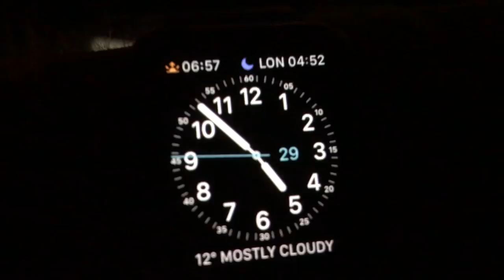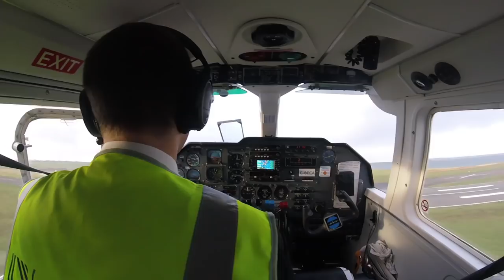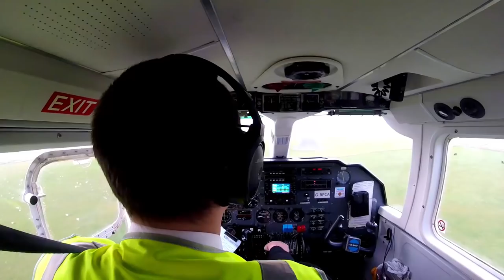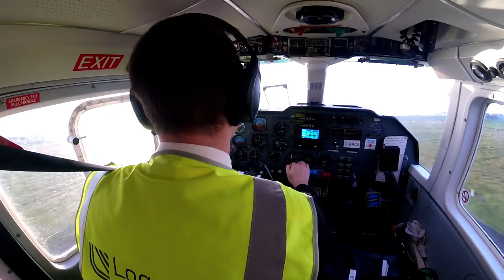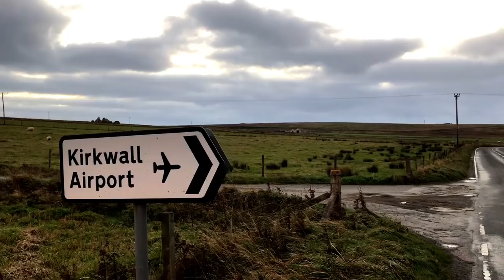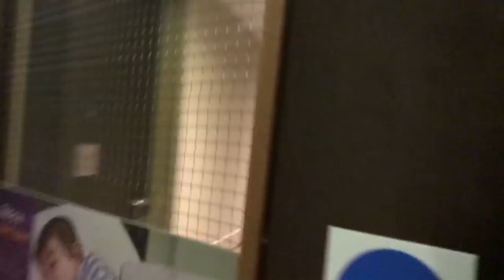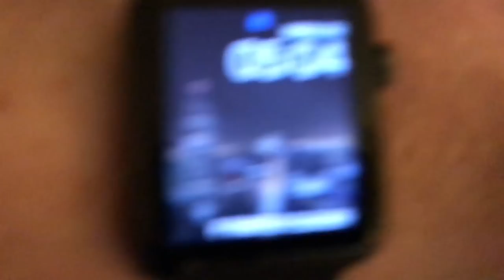WORLD'S SHORTEST FLIGHT! Westray and Papa Westray with Loganair - Scotland's Airline!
Heading up to Orkney, Scotland to take the world's shortest flight from Papa Westray to Westray with Loganair!